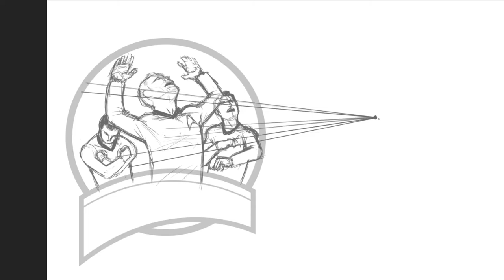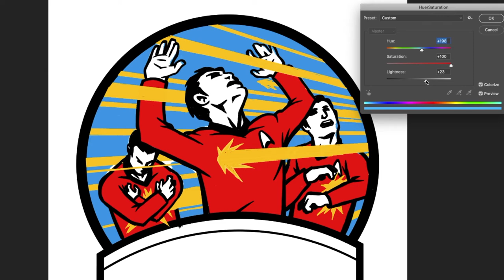Geeky Jerseys - Red Shirts Sketch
Check out one of the new ideas we're working on. For other awesome jersey designs, be sure to visit us